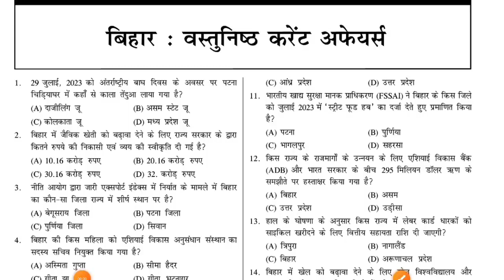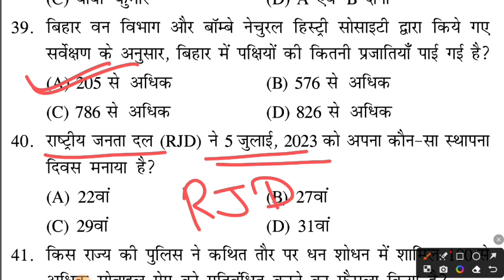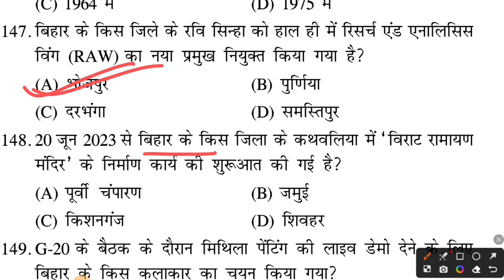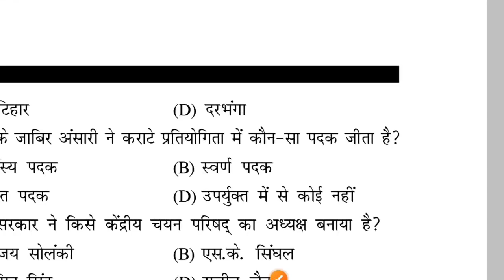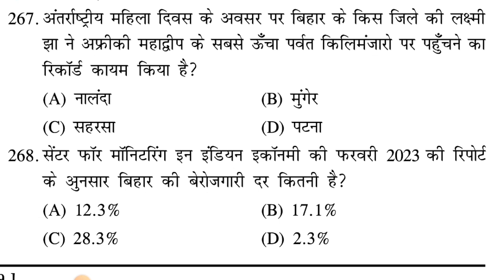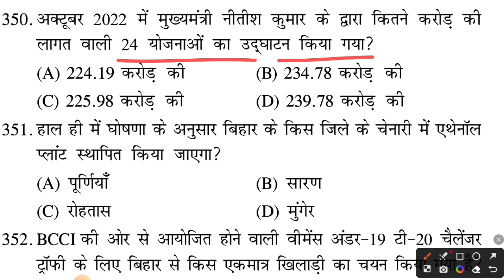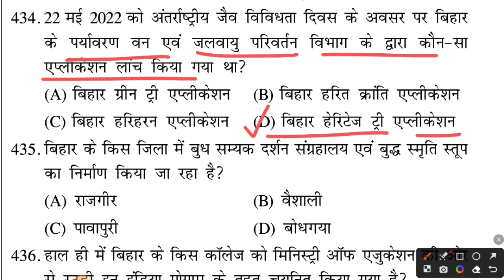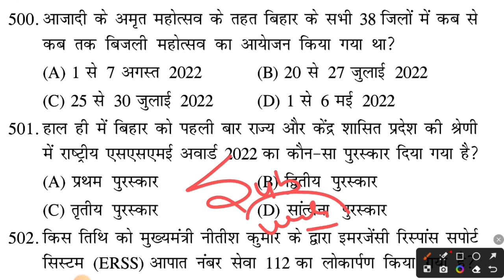Bihar Police Current Affairs: Bihar current affairs 500 MCQ || Bihar police,69 BPSC,SI,SSC..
BIHAR SPECIAL CURRENT AFFAIRS 2023 || Bihar current affairs 500 MCQ || Bihar police,
69th BPSC,SI,SSC..

Bihar current affairs pdf in english,

Bihar Police current events,
Bihar Police latest news,
Bihar Police news today,
Bihar Police news headlines,
Bihar Police recruitment news,
Bihar Police exam news,
Bihar Police job news,
Bihar Police crime news,
Bihar Police law and order news,
Bihar Police traffic news,
Bihar Police social media,
Bihar Police website,
Bihar Police
Mahamairathan Class 10
Police
Police Constable
Bihar Police Constable Exam Preparation
Bihar Police Mahamairathan Class 10 Exam Preparation
Bihar Police Exam Tips
Bihar Police Constable Exam Tips
Bihar Police Mahamairathan Class 10 Exam Tips
Bihar Police Constable Exam Pattern
Bihar Police Constable Syllabus
Bihar Police Constable Job Profile
Bihar Police Constable Eligibility Criteria
CSBC (Central Selection Board of Constables)
Bihar Police Mahamairathan Class 10
Written Exam
Physical Efficiency Test (PET)
Objective-type questions
General Intelligence and Reasoning
General Knowledge and Arithmetic
100 meter race
800 meter race
Long jump
High jump
Eligibility criteria
Application form
Admit card
Result
Salary
Job profile
Bihar Police Constable practice set
Bihar Police Constable mock test
Bihar Police Constable test series
Bihar Police Constable previous year question papers
Bihar Police Constable sample questions
Bihar Police Constable General Intelligence and Reasoning practice set
Bihar Police Constable General Knowledge and Arithmetic practice set
Bihar Police Constable PET practice set
Bihar Police Constable online practice test
Bihar Police Constable free practice set
Bihar Police Constable paid practice set
Bihar Police Constable practice set in Hindi
Bihar Police Constable practice set in Urdu